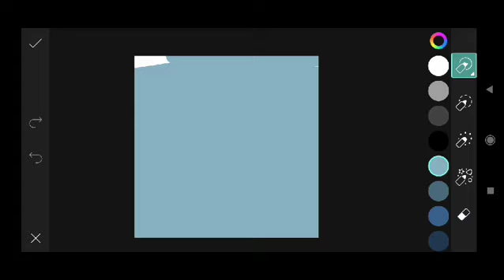Trending HDR video | A Screen Of Pure Pink sdc editing cc | Background | Bp Backdrop A380F #333